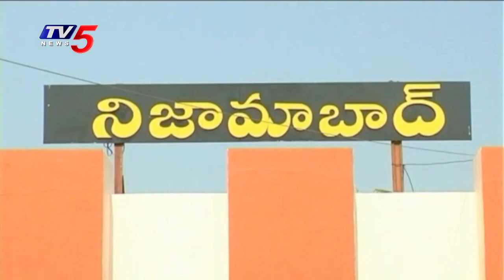Open Secret : వరద కష్టాలు | Nizamabad District BRS MLAs | CM KCR | KTR | BRS Govt | Tv5 News